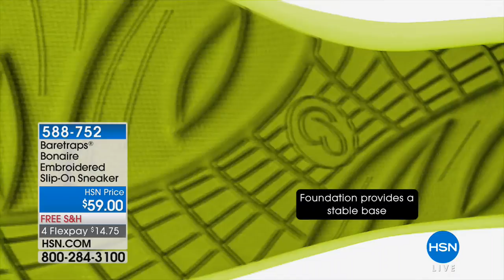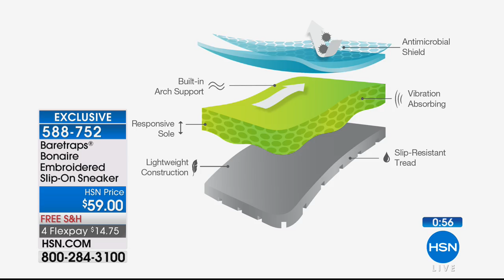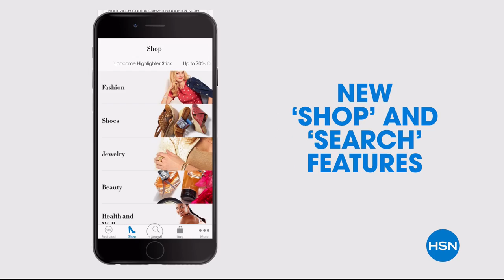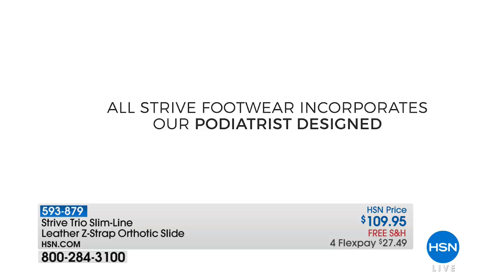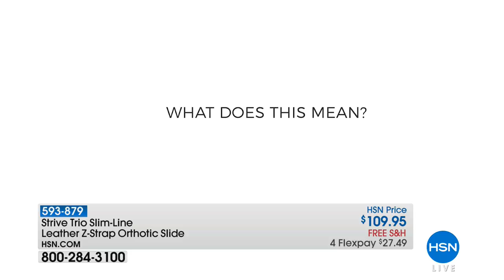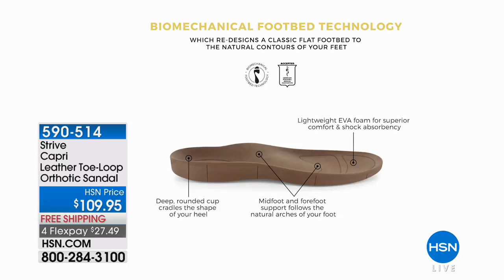HSN | Shoe Lover's Closet 04.30.2018 - 04 PM